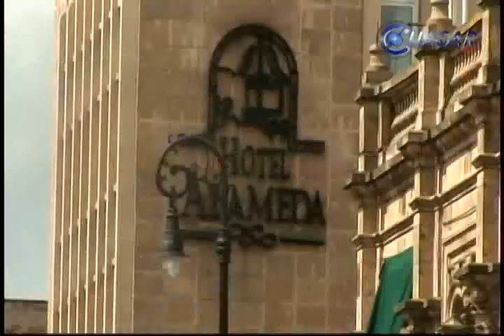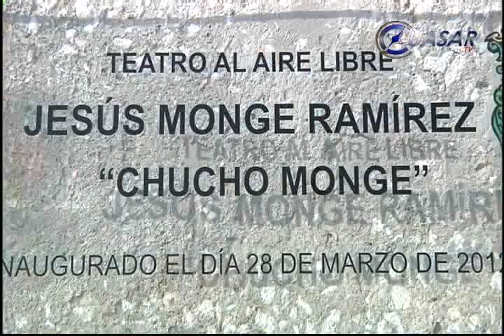Noticias de Morelia y Michoacán en breve, CuasarTv 01 de Noviembre del 2013